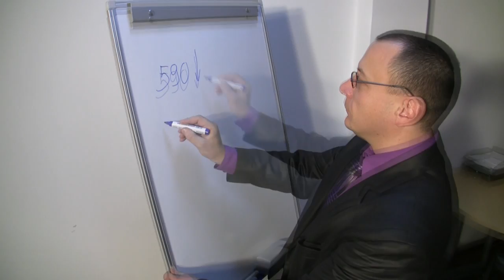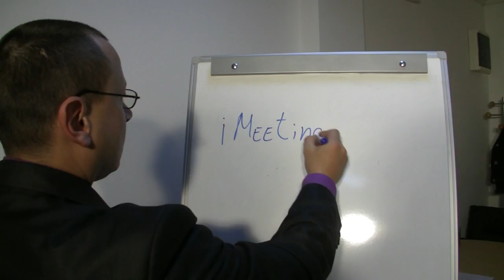iMeeting Meter ( Deutsche Version)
Zu viele Meetings und zu wenig Zeit? Jedes Treffen nimmt Ihnen Zeit und weil Zeit Geld ist, kostet Sie auch. Mit dem iMeeting Meter können Sie die Kosten, die jeder Teilnehmer  bei einem  Meeting  verursacht, schnell  ausrechnen und behalten Sie diese im Auge.

Die Teilnehmer eines Meetings lassen sich in zwei Gruppen aufteilen- Junior und Senior und die Kosten lassen sich für jeden Teilnehmer pro Stunde ermitteln. Auch der Ort des Treffens lässt sich entweder manuell oder über der Kartensuche eingeben

★★★HIGHLIGHTS DER ANWENDUNG★★★
✔ 3 verschiedene Meetings-Ansichten
• Im Portrait-Modus -- Dauer des Meetinngs, Anzahl der Teilnehmer, Gesamtkosten, Kosten für Senior-Teilnehmer, Kosten für Junior --Teilnehmer
• auf der rechten Seite im Landscape-Modus - Gesamtkosten des Meetings
• auf der linken Seite im Landscape-Modus- Dauer des Meetinngs
✔ bis zu 50 Senior oder Junior  Teilnehmern und ihre Gagen
✔ Suche des Ortes für das Meeting
✔ Auswahl der Währung
✔ Meeting anhalten und fortsetzten
✔ Alle Meetings auflissten
✔ Automatisches Speichern nach Programmende oder bei einem eingehenden Anruf
✔ 3 Sprachversionen -- Englisch, Deutsch, Bulgarisch
✔ Hilfefunktion, die sich über den Einstellungen ein- bzw. ausschalten lässt

★★★UNTERSTÜTZTE GERÄTE★★★
iPhone, iPod Touch, iPhone 3G, iPhone 3GS, iPhone 4 and iPhone 4S